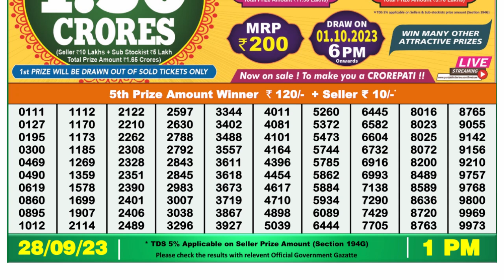Dear Lottery Sambad 1pm today 28.09.23 Nagaland State Lottery Result